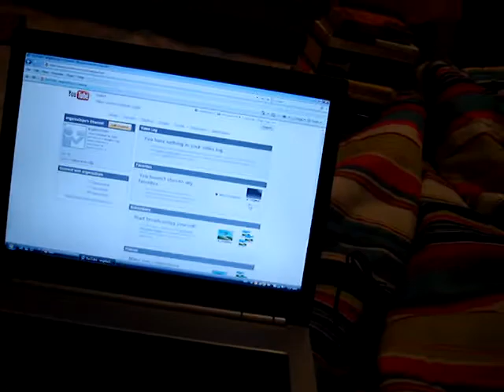note 1: our first vlog!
sandra:
ohkay so this is our first vlog so bear w/ us! :]
yea and we promis that christina will show her face next timee~
penn:
yeah, we promise! and you there. you. come back soon! it'll get better! less boring! less..sleepy-ish. sorry. we were REALLY sleepy.